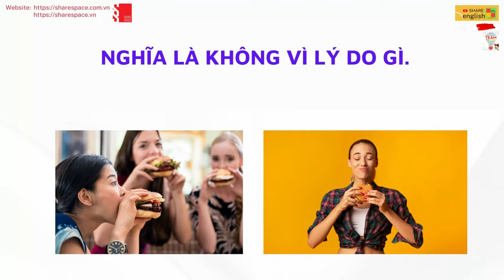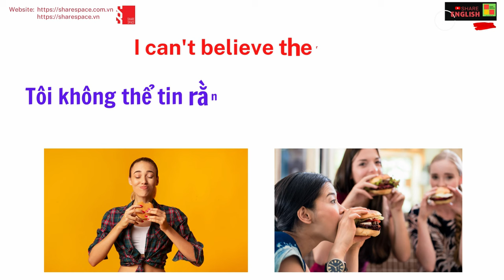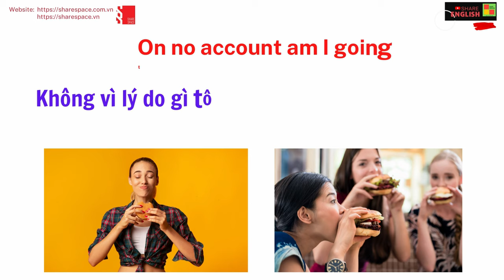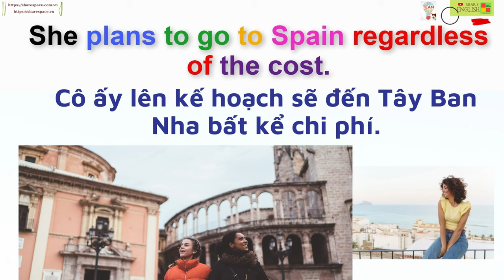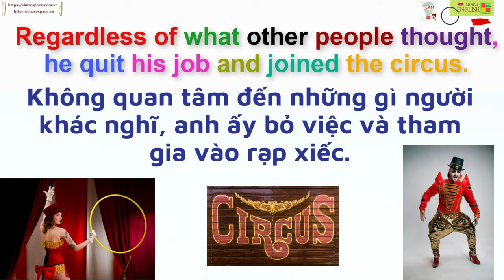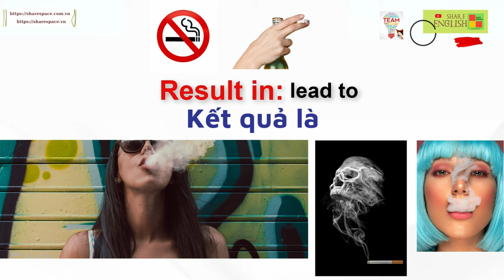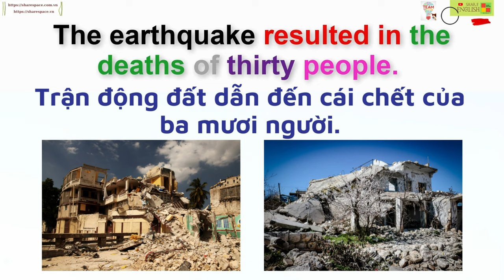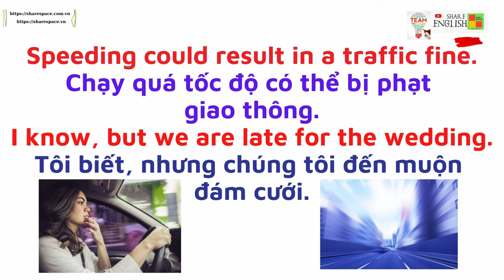Các cụm từ tiếng anh thông dụng và các ví dụ 7